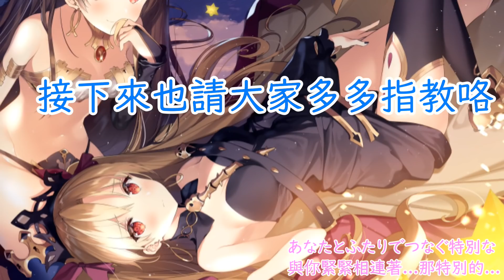【雷槍月報】關於10000訂閱的那些事【第一期】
雷槍的主頻道終於恢復直播了~ 接下來的日子也請大家多多指教哦！
☆ 關於 Q&A ，大家可以在下方留言問，雷槍會抽最多人問的來回答哦~（希望大家問一些正常一點的（笑））
☆ 關於雷槍之後的直播節目，未來的FGO劇情節目和戰鬥，將會有一位Master和雷槍，一起並肩作戰哦！詳細的情報，請大家多多關注直播哦！

ED：
Fate/Grand Order  OPENING 3